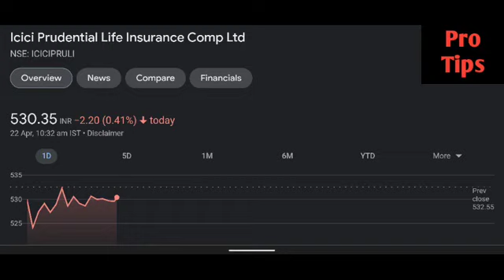Icici Prudential share latest news | icici prudential share price